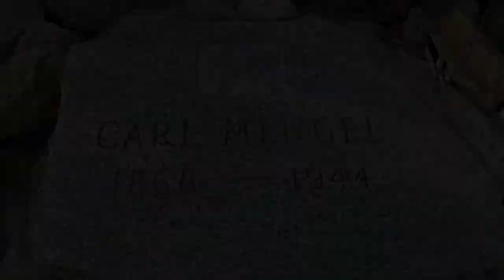Mengel Pass timelapse from Barker Ranch to Geologist Cabin Death Valley Ca Las Vegas off road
Mengel pass timelapse from west to east. Started in Barker Ranch the last hideout of Charles Manson, drove up Mengel Pass, past Russell's Cabin and stopped at Geologist Cabin.

Fun road, some technical areas had options to go an easier way, we chose the most difficult path because it was more fun. Overall the road is in great shape, technical sections are a little washed out with rocks 12-30" high. Stock vehicles will require some trail building to get over the obstacles.

2000 Suburban K1500
3" body lift
37" tires